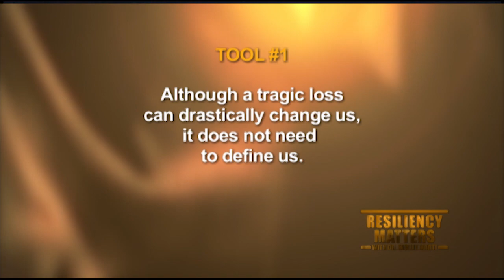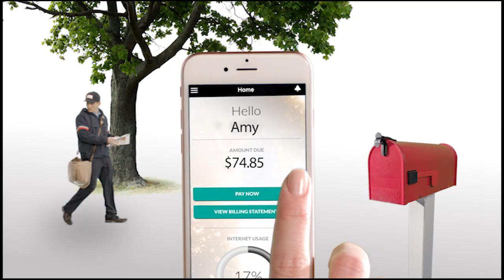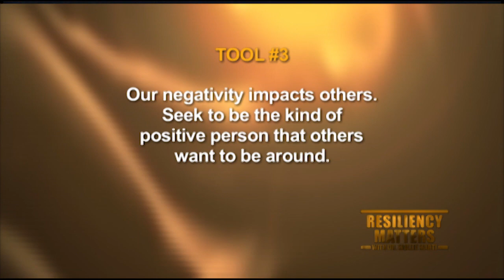Resiliency Matters Dr. Mollie Marti - Renee Bondi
Dr. Mollie Marti talks with Renée Bondi, a woman who beat the odds and her physicians’ prognosis after a tragic accident left her with paraplegia. She not only regained her voice to return to her passion of singing but also started a new career as an inspirational speaker and humanitarian. In this special episode, she goes beyond telling her story of adversity, faith, and resilience. Want to hear Renée sing like an angel? Tune in!